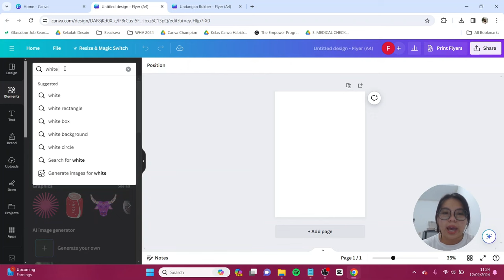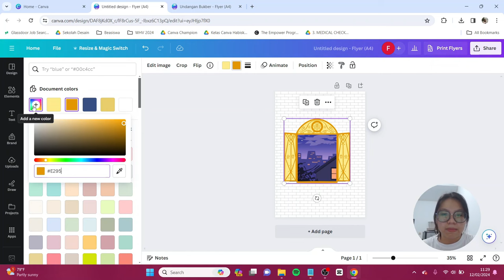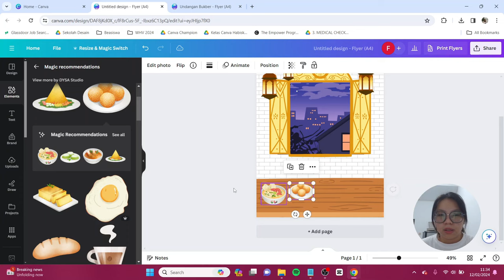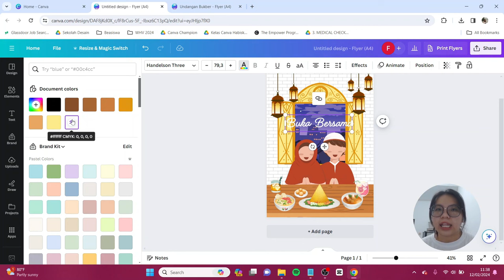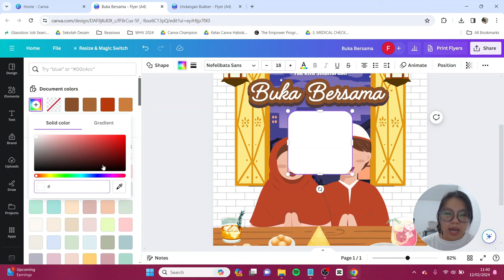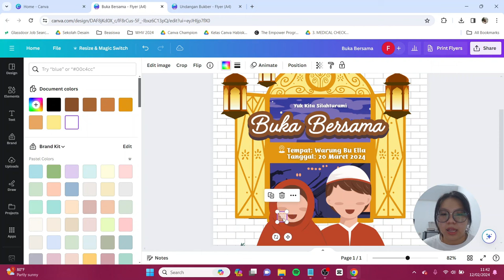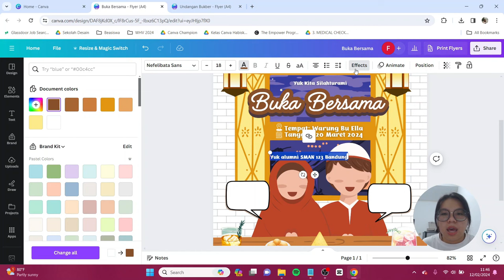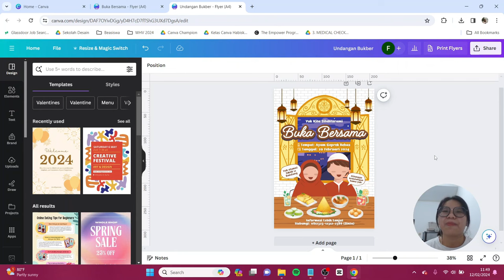Tutorial Desain Undangan Bukber (Buka Bersama) di Canva FREE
Menjelang waktu lebaran, biasanya kita bakal sering melakukan silahturami sama teman-teman dan keluarga dalam acara buka bersama. Nah, kali ini aku mau ajak temen-temen buat bikin undangan buka bersama yang bisa kalian buat dengan menggunakan Canva FREE aja.  Jangan lupa tag aku di IG atau tiktok @canionyy ya.